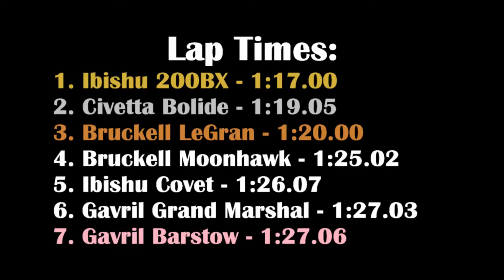Fastest RACE CARS in BeamNG!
We have to do lots of missions to earn in game money for these videos so they take a lot of effort, any effort from you guys (e.g. like, subscribing) will be very much appreciated.

PC Specifications:
CPU: intel core i7 7700k (4.5GHz)
GPU: Sapphire Radeon Nitro+ rx480 8GB GDDR5
RAM: 32GB, GDDR4, 2400MHz
Monitor: AOC g2460pf 144Hz Freesync